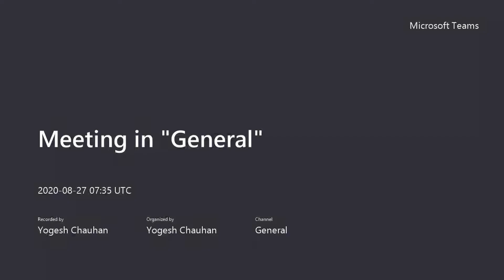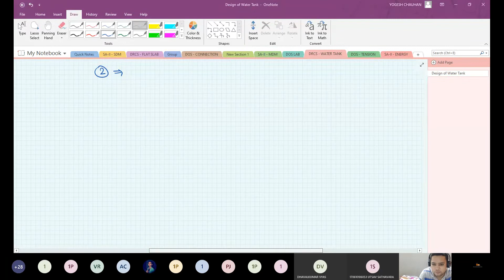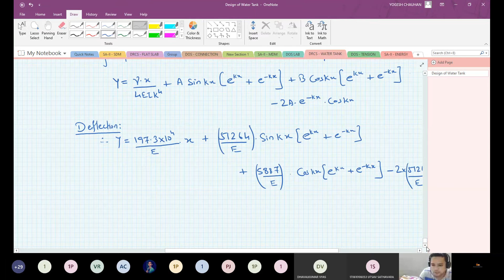DRCS Lecture 27 08 2020